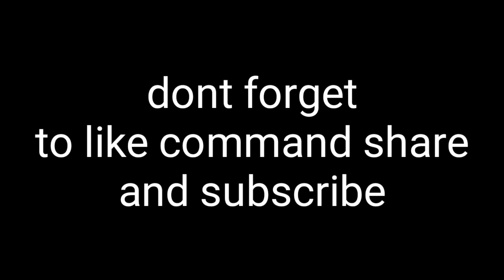GODZILLA VS SHIN GODZILLA STICK NODES ANIMATION